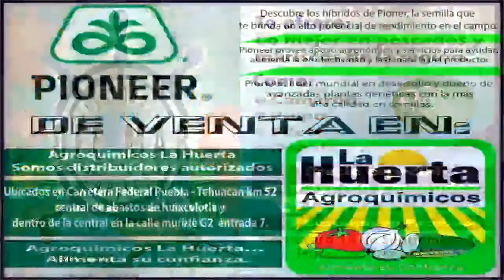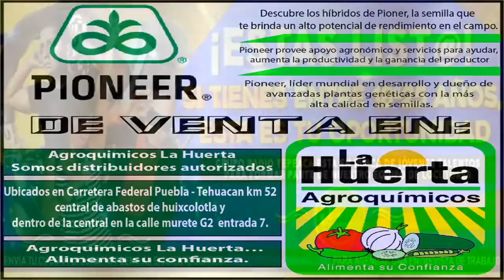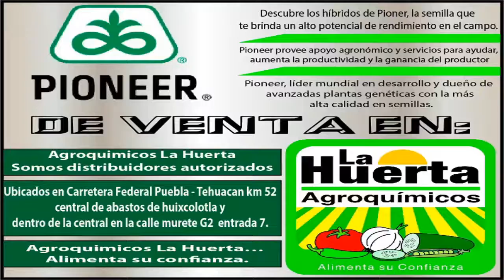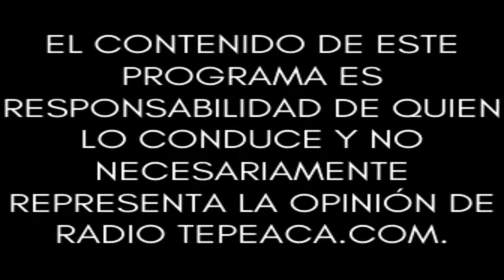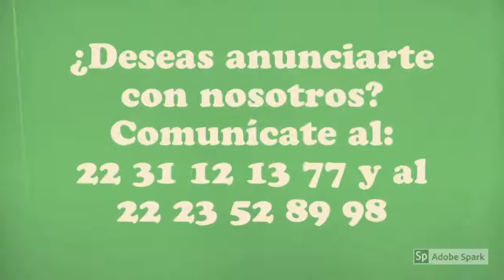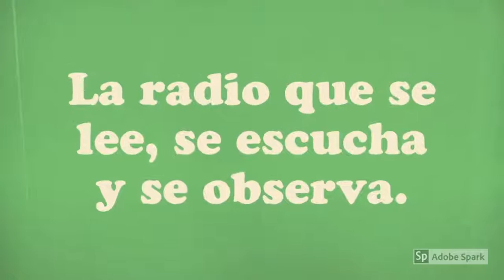Andanzas.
Conduce: Mtro. Othoniel Olmedo Castro.